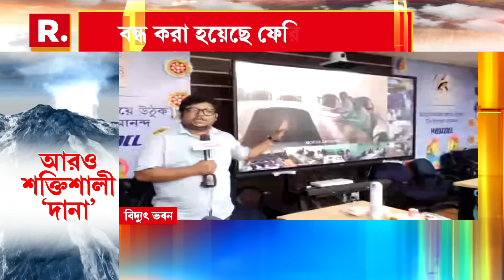ঘূর্ণিঝড় দানা আছড়ে পড়ার আগে মানুষকে সচেতন । সন্দেশখালিতে মাইকিং এনডিআরএফের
Cyclone Dana Update | ঘূর্ণিঝড় দানা আছড়ে পড়ার আগে মানুষকে সচেতন । সন্দেশখালিতে মাইকিং এনডিআরএফের

রিপাবলিক স্বাধীন।
রিপাবলিক নির্ভীক।
আপনিই রিপাবলিক।